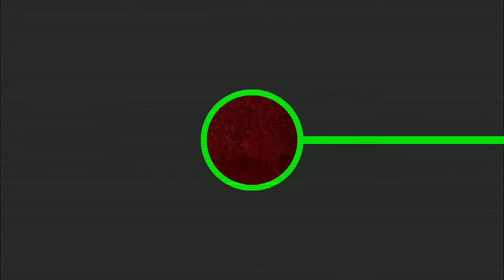VLOG latihan Sriwijaya FC, Mengasah Tendangan Pinalty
Vlog Latihan sriwijaya fc hari ini, Parw Pemain Sriwijaya FC mengasah Tendangan Pinalty, Apabila Di Liga 2 2020 nanti persaingan Sangat ketat hingga ke babak adu pinalty, Dan juga terjadinya pelanggaran pelanggaran yang berbuah pinalty saat pertandingan, Para Pemain dan kiper selalu mengasah Kemampuan Pinalty